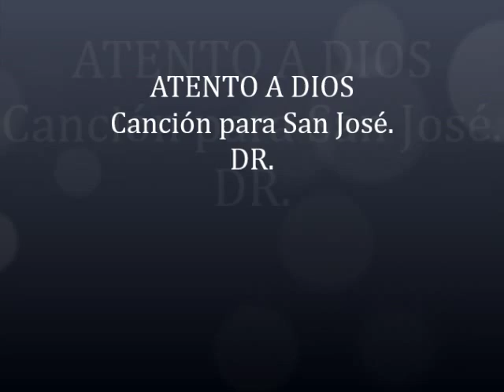Atento a Dios. San José.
Nombre de la canción: Atento a Dios
Para San José, padre y custodio de Jesús.
Desconozco al autor.